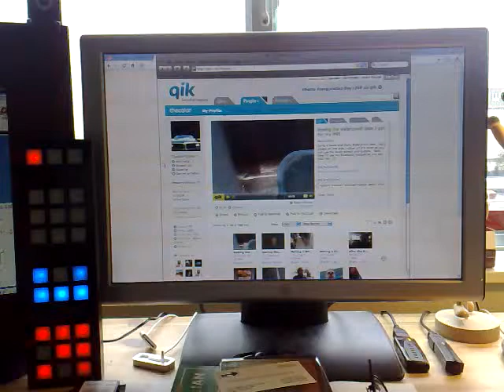is streaming live!